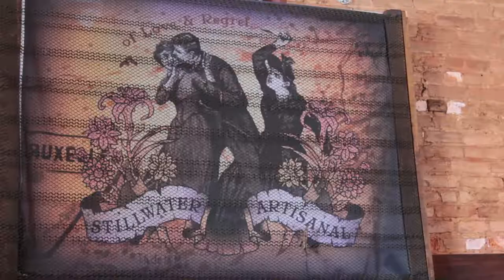Make These Three Delicious Brunch Cocktails